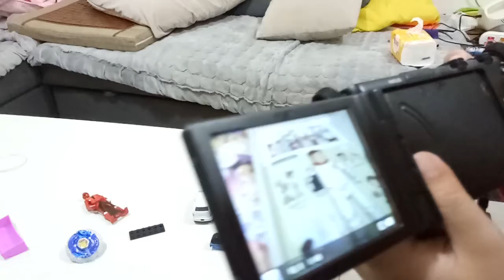kids playground ~indoor outdoor -孩子們的遊樂場〜室內室外-子供たちの遊び場〜屋内屋外-어린이 놀이터 ~ 실내 실외 ~ otoro